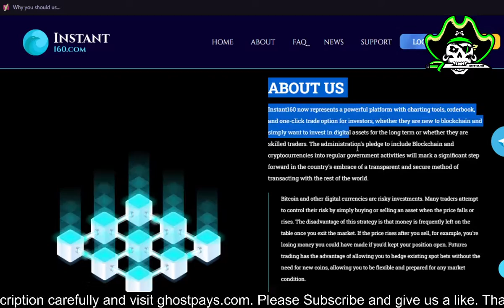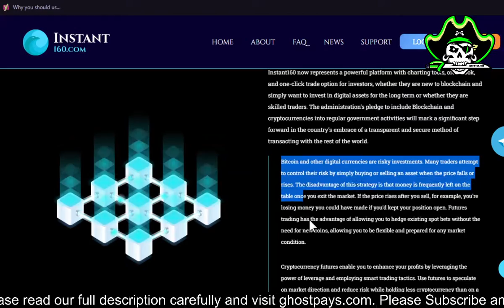Review Of Instant160.com Scam or Legit? By Payment Proof Crypto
Started: 19/12/2021
Min Deposit: $20
Status: Paying

Instant160 is a digital currency exchange and a professional trading platform. With the advancement in Blockchain technology and the widely known digital currencies, Instant160 foresaw the need of such a platform in one of the fastest growing regions in the world. The most professional investment platform where you can get hourly earnings with instant payments.